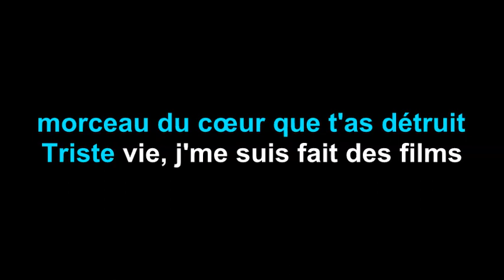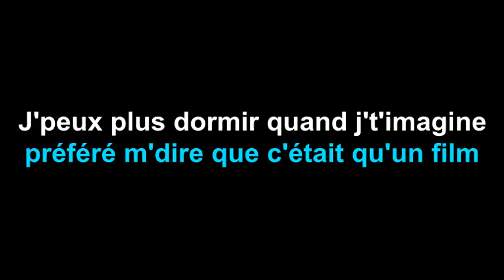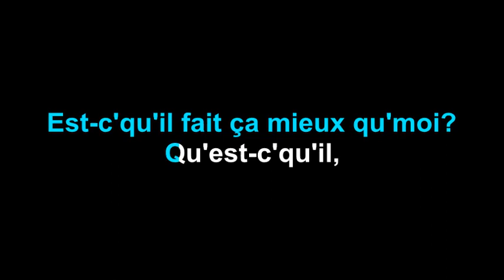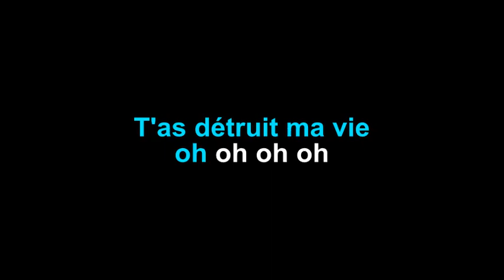DADJU - Ma vie (Karaoke Version)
Karaoke sing along of “Ma vie” by DADJU from Motiv Karaoke.

► Give credits to Motiv Karaoke channel on your video description

About Motiv Karaoke: Welcome to the official Motiv Karaoke YouTube channel! On this channel, you’ll find a variety of karaoke and sing along videos with lyrics, including pop rock, R&B, hip hop, piano, acoustic, and electropop genres from different singers. If you like music, singing along, learning song lyrics, or karaoke, sing along to them in style with Motiv Karaoke.